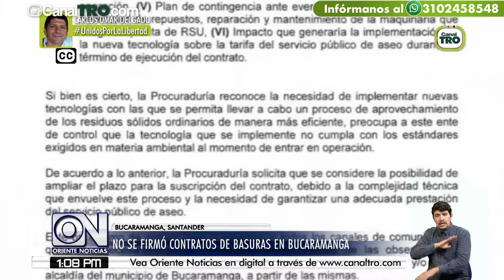No se firmó contrato de basuras en Bucaramanga